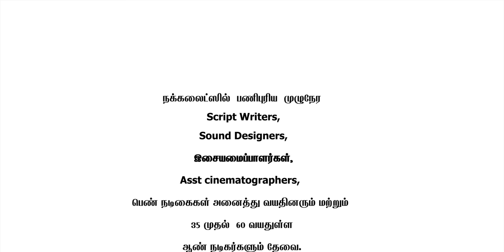Bikers Alaparaigal 2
A Comedy video about bikers.

or our LinkedIn

Direction
Vishnu Priyan

Script
Sassi Selvaraj

Cinematography & DI
Sujith S

Editing
Vignesh Vikki

Sound Design
Vivek Saro

Dubbing
Vikraman

Live Sound
Karthick

Asst. Direction
Sarath

Asst. Cinematography
Kannan

Production Manager
Sivan Moorthi

Cast
Sassi Selvaraj
Prasanna Balachandran
Dinesh KR
Muthamizh
Manoj Beadz
Dinesh
Kavi JS
Sivan Moorthi
Sharvajith
Manikandan
Madhan Kumar
Gokul

Produced By
Erumbugal Network